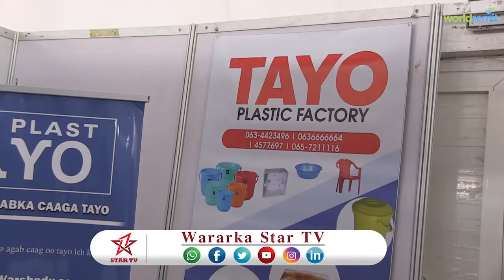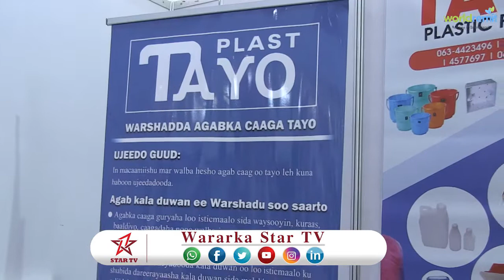DAAWO WARSHADA TAYO PLASTIC FACTORY AYAA SI WEYN UGA DHEX MUUQATAY CARWADI 8AAD EE LAGU QABTAY MAGAL